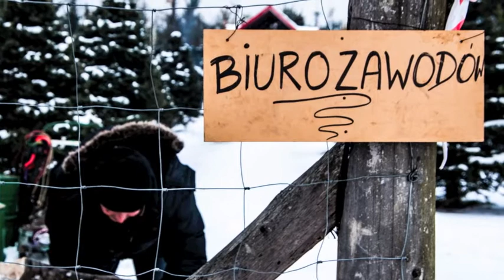INTERNATIONAL DOG SLED COMPETITIONS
Przypomnijmy w 1996 roku pierwsze zawody „O Złoty But" wymyślił  Jerzy Prochal z Wysokiej, na początku zresztą te zawody prowadziły wokół Radockiej Góry, to właśnie on otworzył zawody, to także jedne z najstarszych i największych sprinterskich zawodów psich zaprzęgów w kraju.

Recall in 1996, the first "Golden Shoe" came up with George Prochal high, at first anyway, these games have been carrying around the Radockiej mountains, it was he who opened the games, it's also one of the oldest and largest sprinting dog sled race in the country.